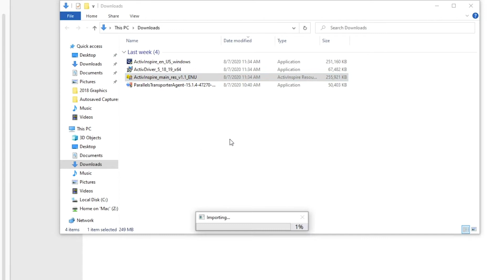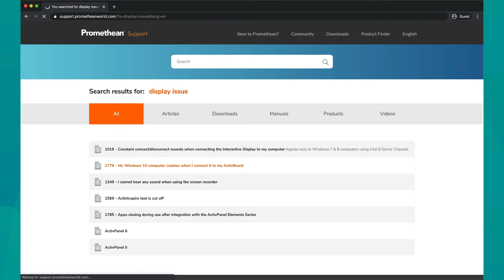Familiarizarse con los recursos de ActivInspire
En el Explorador de recursos, hay varias formas de llegar hasta el contenido que necesita para crear rotafolios atractivos. En este vídeo, explicaremos las diferencias entre los recursos compartidos y los recursos personales, así como dónde hay que instalar el paquete de recursos.